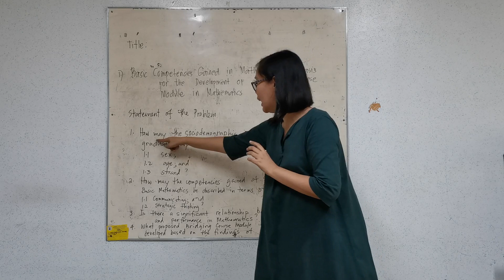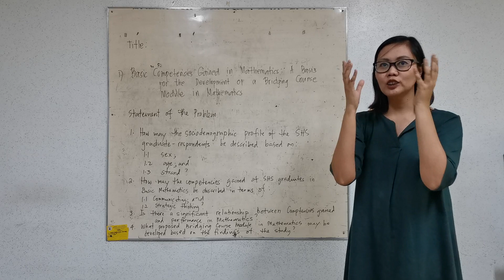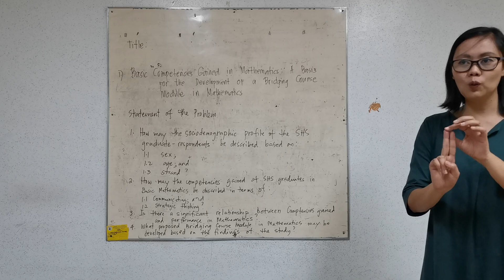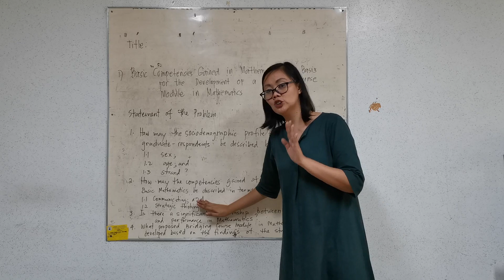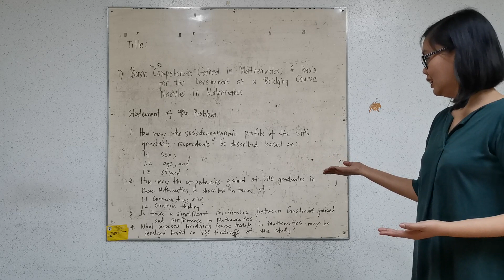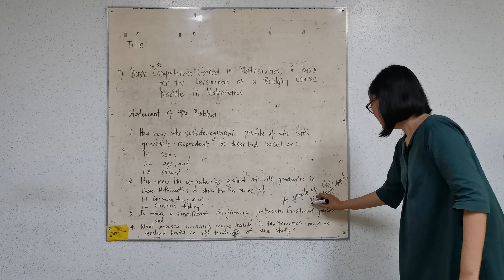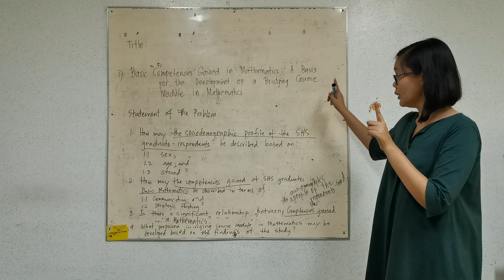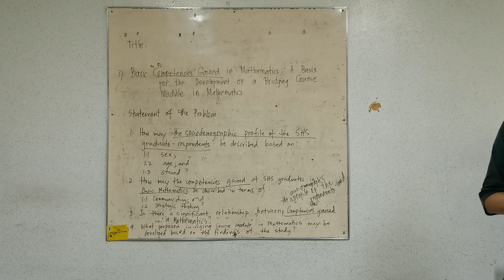Research Title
Research Methodology